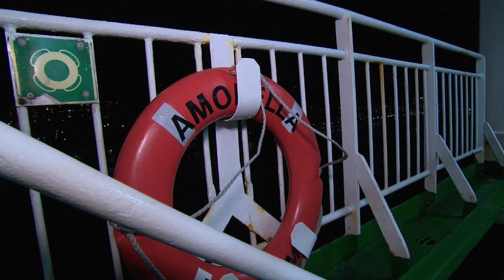Goedemorgen vanuit Finland!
Goedemorgen vanuit Finland. De vroege vogels hebben het al gezien, we zijn nu echt begonnen. De teams kiezen ieder al mooi hun eigen weg, op zoek naar bonus punten en de ideale rijtijd.

We hebben vannacht heerlijk op de boot kunnen slapen. Dat was voor de teams een fijne verrassing. Natuurlijk heeft ons mediateam een impressie van de boottocht!